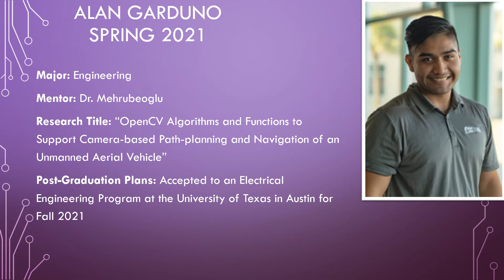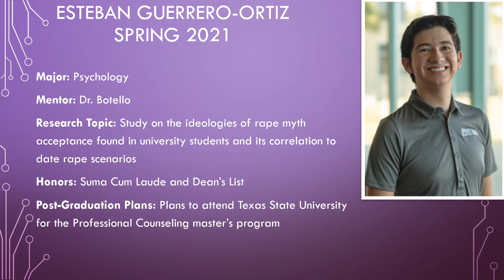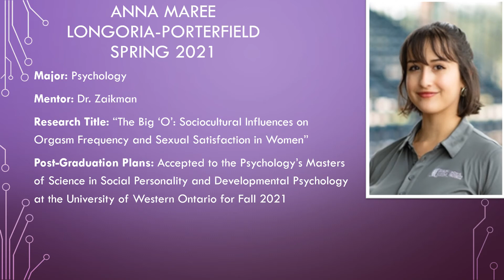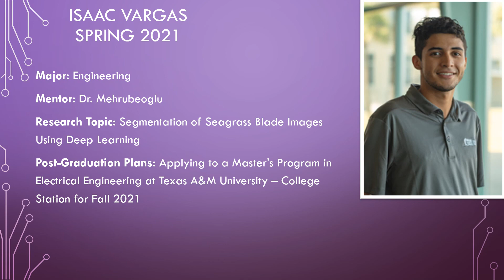McNair Scholars Program Spring 2021 Graduates